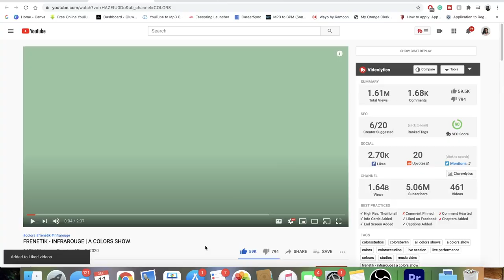FRENETIK - INFRAROUGE | A COLORS SHOW | FRENCH / BELGIAN RAP REACTION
FIRST REACTION TO FRENETIK & I ENDORSE BIG TIME! ENERGY ON STEROIDS!. TELL ME SOME MORE SONGS OF HIM TO CHECK OUT IN THE COMMENTS LEGOOO 🔥 🔥 🔥